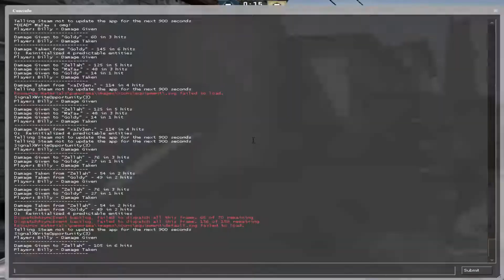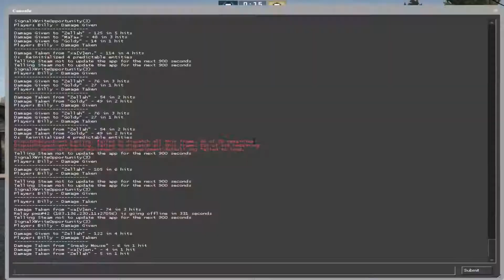Update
probs wont have internet for about 2 weeks reeeee